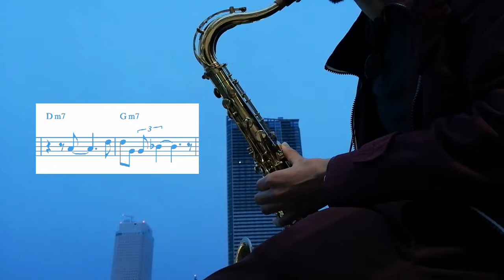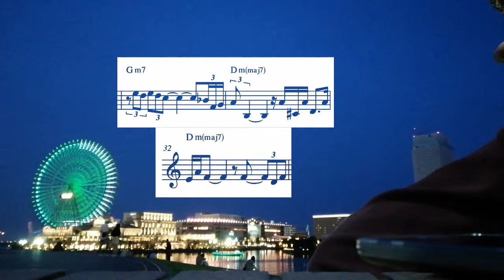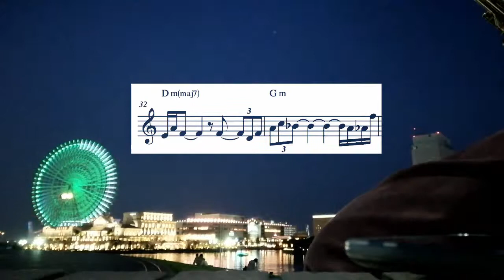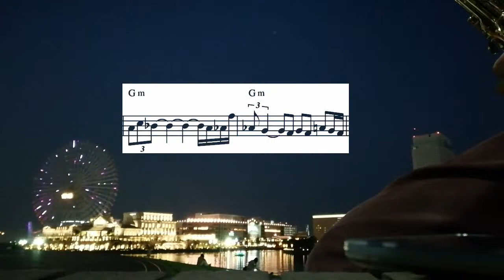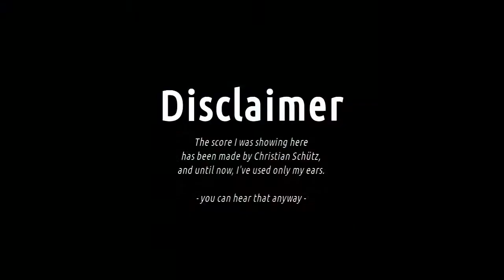How (not) to transcribe - Mr Syms, Coltrane solo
Shot, directed, and edited by me